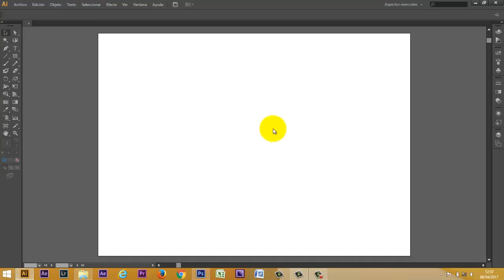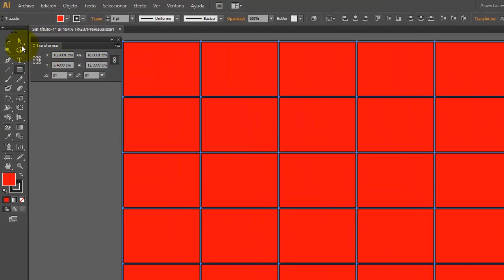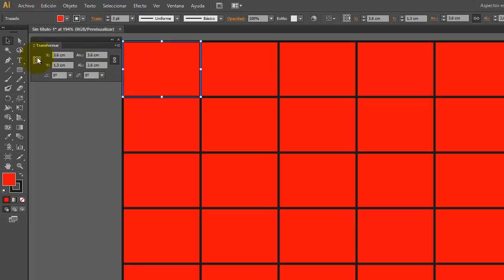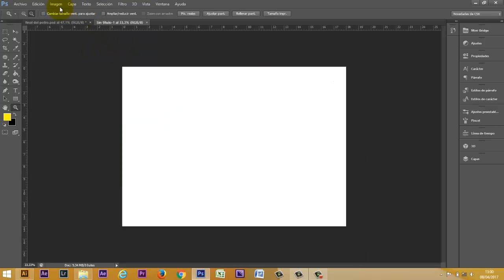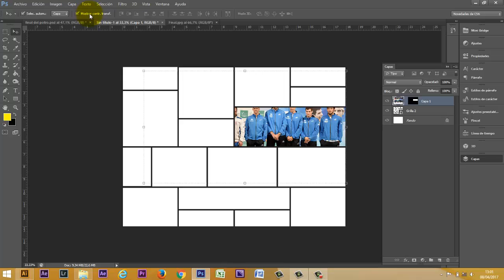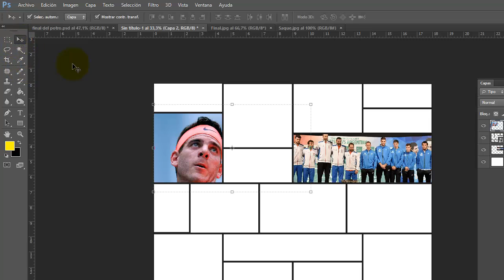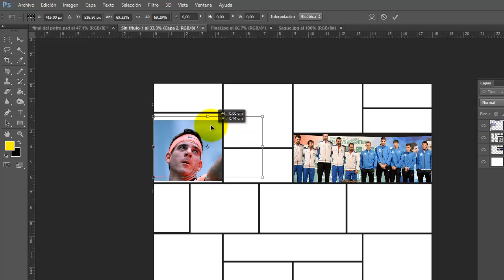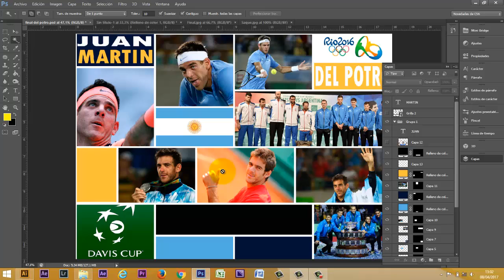Photoshop Grilla de Imágenes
Illustrator
1. Abrir un archivo nuevo en Illustrator. Un archivo de 13x18cm 300ppp.
2. Con la herramienta rectángulo creamos un rectángulo grande que ocupe toda la hoja con relleno y trazo
3. Objeto/Trazado/Filas y Columnas. 5 filas y 5 columnas
4. Ventana/Transformar y modificar la altura de los rectángulos. Marcamos el punto de referencia que quedará fijo para arrastrar y acomodar la grilla
5. Seguimos trabajando hasta obtener un patrón Irregular
6. Quitamos el relleno y copiamos la grilla
Photoshop
7. Abrimos un documento en Photoshop de 18x13cm 300ppp blanco
8. Pegamos la Grilla como objeto inteligente.
9. Abrimos las diferentes fotos de la carpeta Del Potro y vamos abriendo las fotos.
10. Las seleccionamos, copiamos y Pegamos dentro de cada rectángulo previamente seleccionado con varita mágica.
11. Agregamos texto.